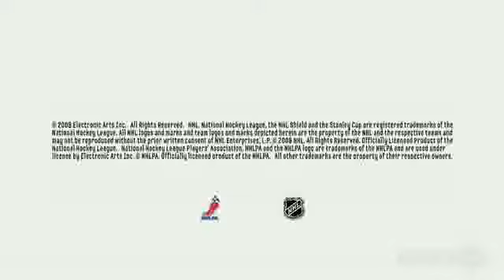NHL09 First Look Trailer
Der erste Trailer zu NHL09